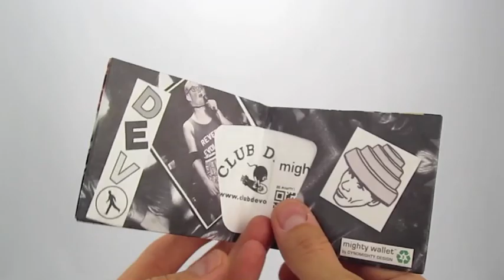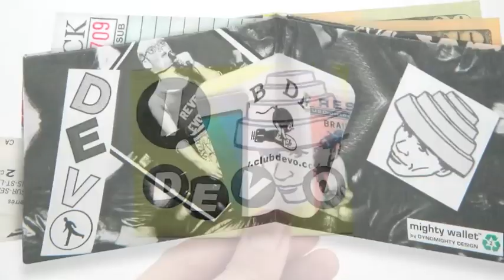DEVO Mighty Wallets®!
Devo is best known from their classic "Freedom of Choice" album released in 1980 featured their hit pop song "Whip It". Yet their latest rebranded rendition of the band in their market tested Blue Energy Domes are bringing truth to the masses with their special blend of Electro Punk and Performance Art.

Give witness to your daily DEVOlution with the new series of DEVO Mighty Wallets® by DYNOMIGHTY. The super thin wallet design is the perfect gift for any Devotee!